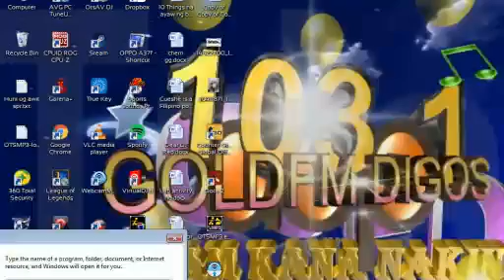Goldfm Digos City ( Huni ug awit sa kinabuhi ) 04-12-18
Goldfm Digos City
Sister lumen
Brother Tata
Brother Erning